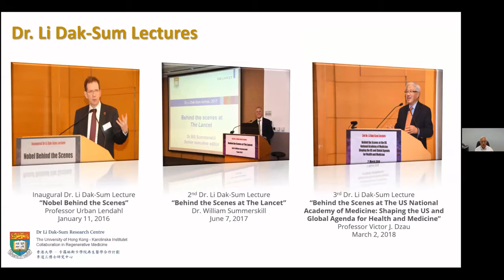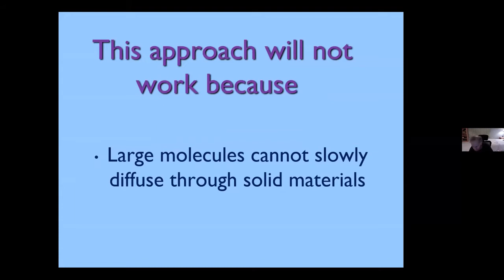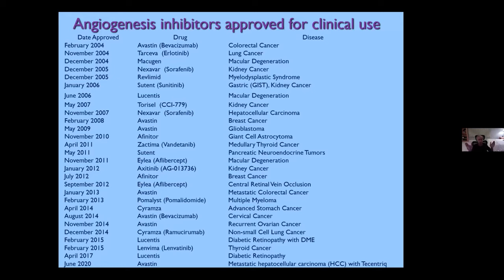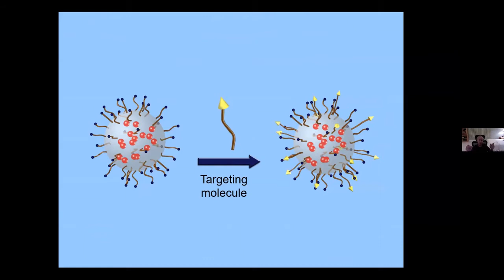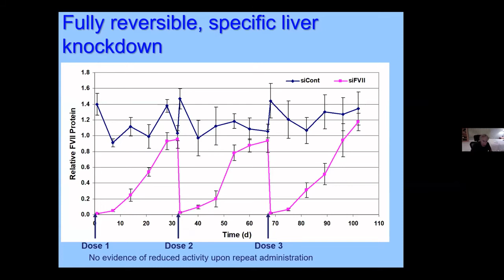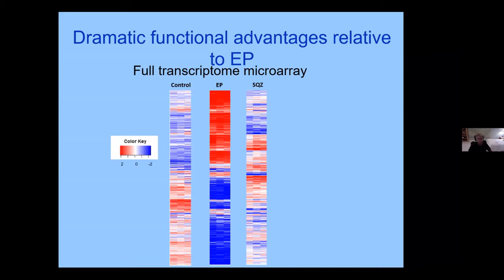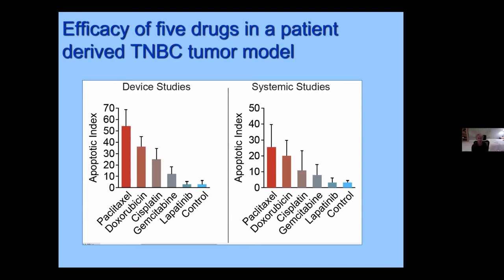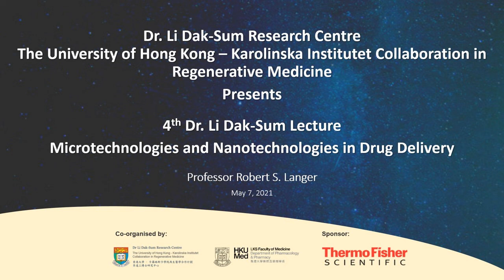4th Dr. Li Dak-Sum Lecture by Professor Robert S. Langer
[4th Dr. Li Dak-Sum Lecture] Microtechnologies and Nanotechnologies in Drug Delivery by Professor Robert S. Langer